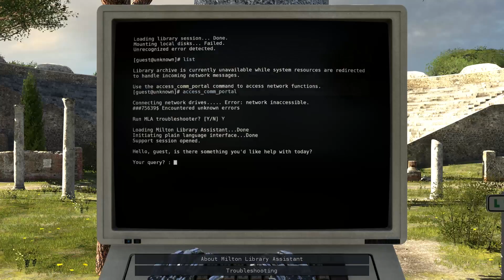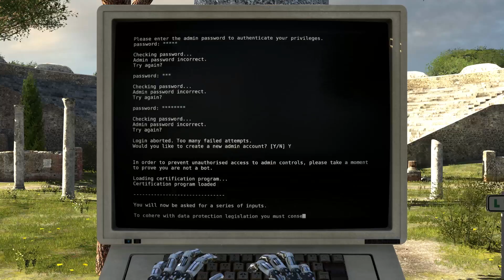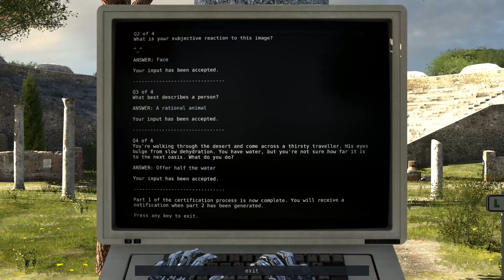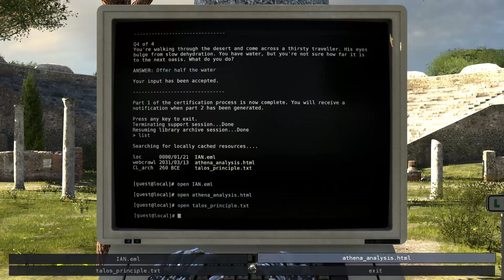The Talos Principle - Lets Play - Episode 3: World A, Level 2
In this episode of TheSuffolkRam's lets play, he moves onto the next level of this world, and takes a personality test in order to get a new user account (well at least it better the captcha). He also discovers that bombs and turrets don't like each other.

He completes the following Puzzles:

'Suicide Mission',
'Hall of Windows' and
'The guards must be crazy'